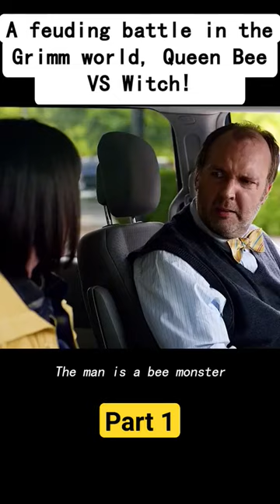A feuding battle in Grimm world, Queen Bee vs Witch Part-1